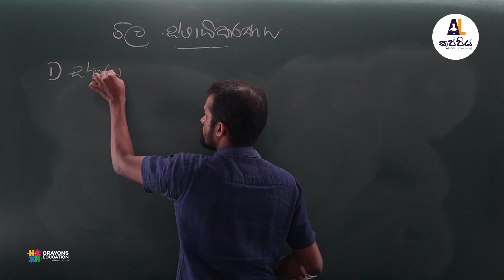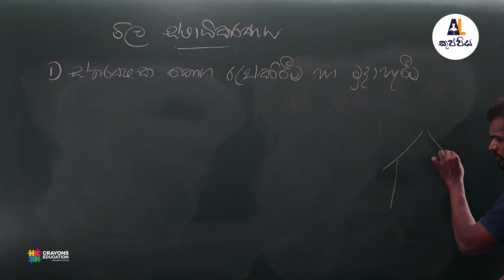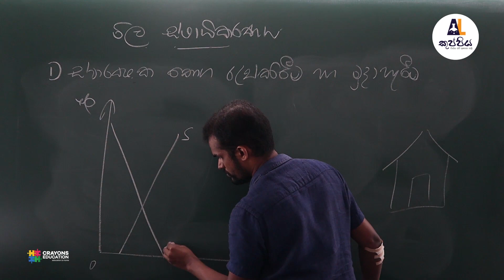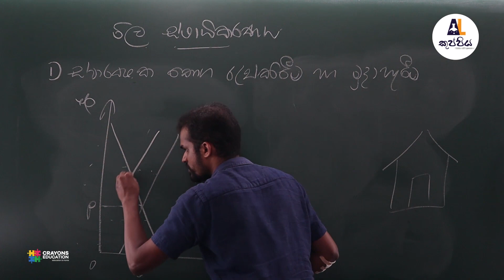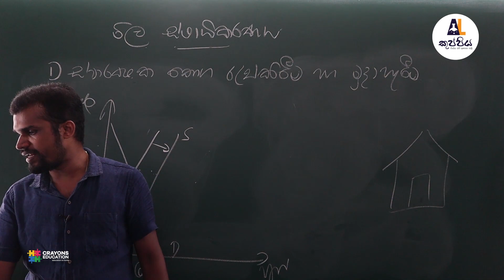Gayan Walpitage | Econ | වැඩිත් නොවන අඩුත් නොවන මිල ස්ථායිකරණය | A/L Kuppiya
උසස්පෙළ විෂය නිර්දේශය මත පදනම් වූ ශ්‍රී ලංකාවේ ප්‍රමුඛතම ජංගම දුරකථන යෙදවුම, ලංකාවේ ප්‍රමුඛතම ගුරුවරුන් සමඟ video පාඩම් ලෙසින්. ගෙදර ඉඳන් වැඩිපුර ගණන් හදන්න, තනියම රිවිෂන් කරගන්න, පාඩමෙන් පාඩම තව වැඩිපුර කරුණුත් එක්ක ඉගෙනගන්න, ගෙදර ඉඳගෙනම ඕනි වෙලාවක ඕනි විදියට අමාරු පාඩම් තෝරාගෙන බලන්න, දැන්ම පිවිසෙන්න නැතහොත් ඔබගේ ඕනෑම Android device එකකින් A/Lකුප්පිය app එක Download කරගන්න.